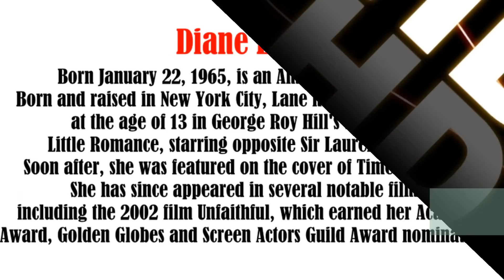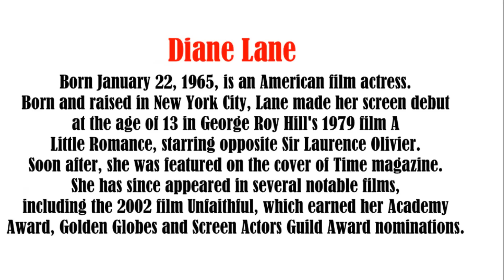Diane Lane video slide show. Patsy.wmv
Diane Lane photo essay video slide show.